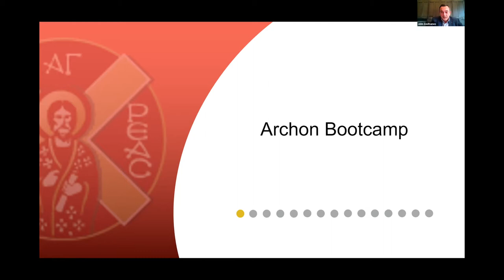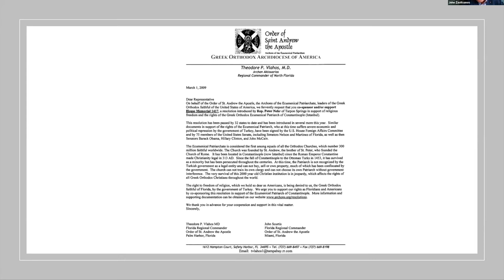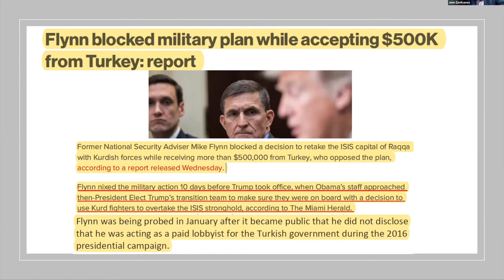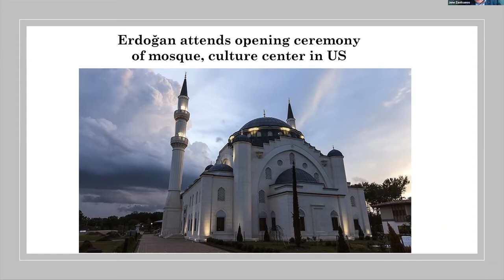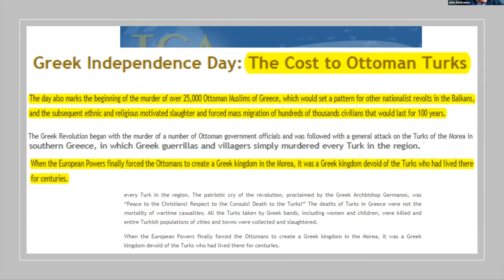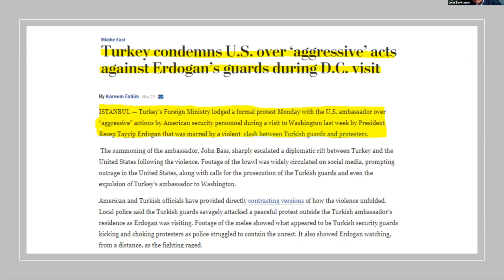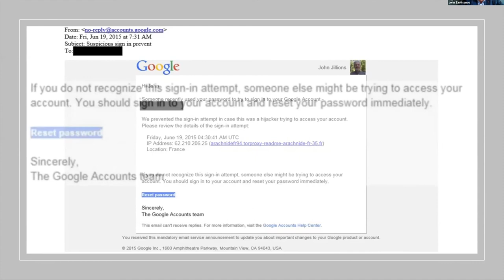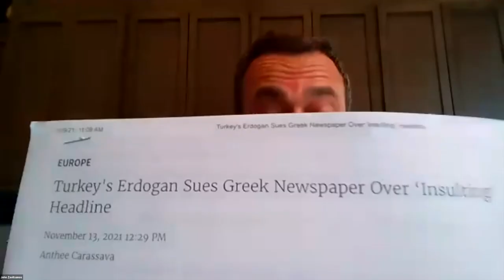Archon Boot Camp: John Zavitsanos, Esq.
Archon John Zavitsanos, Esq. speaks about the efforts of the Archons, its mission, and the plight of the Ecumenical Patriarchate, during the Order of Saint Andrew's Archon Boot Camp held on Saturday, December 11, 2021.